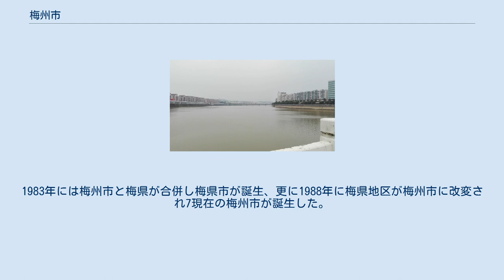梅州市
梅州市（ばいしゅう-し）は中華人民共和国の広東省に位置する地級市。
旧梅県市で話される客家語が、客家語の代表とされる。
 広東省の東北部に位置し、潮州市、掲陽市、汕尾市、河源市、福建省、江西省と接する。
珠江の大きな支流である東江が市域を貫く。
 温暖な気候で、春から夏にかけて降水量が多くなる。
特に梅雨に当たる5月から6月は雨が多くなる。
夏は高温多湿、冬は比較的冷涼乾燥である。
 梅州の旧称は南漢により設置された敬州である。
北宋の971年（開宝4年）に梅州と改称され、元代には1279年（至元16年）梅州路（1286年に梅州に降格）が設置された。
明代は潮州府の管轄となり、清代には嘉応直隷州の管轄となった。
 中華民国が成立すると1914年、梅州は梅県に改称され潮循道、後に第六行政督察区の管轄となった。
中華人民共和国が成立すると1949年に興梅専区が設置され、翌年には興梅行政督察専員公署に改変され梅県、興寧、五華、大埔、豊順、蕉嶺、平遠の7県をい管轄するようになった。
 1952年、興梅7県は粤東行政区の管轄となり、更に1965年に梅県専区（後に梅県地区に改称）へと改変された。
1979年、梅県の管轄であった梅州鎮が梅州市に昇格した後、梅県地区は7県1市を管轄するようになった。
1983年には梅州市と梅県が合併し梅県市が誕生、更に1988年に梅県地区が梅州市に改変され7現在の梅州市が誕生した。
 2市轄区・1県級市・5県を管轄する。
 興梅専区 梅県地区 梅州市